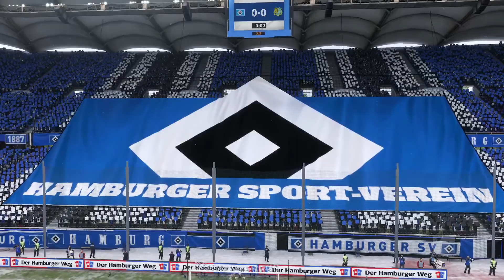FIFA 21 - DEUTSCH - Karriere - Profi - 2. Liga - 22. Spieltag - Hamburger SV vs FC Saarbrücken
EA SPORTS™ FIFA 21 LETS PLAY  DEUTSCH

Karriere - Profi - 2. Liga - 22. Spieltag - Hamburger SV vs FC Saarbrücken

ohne Mikrofon